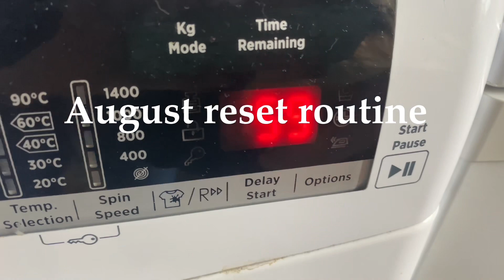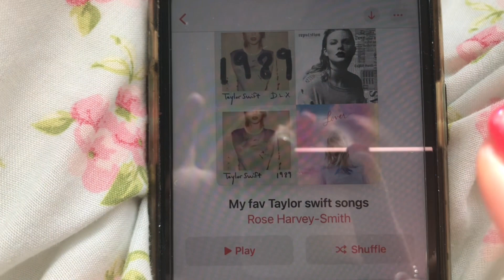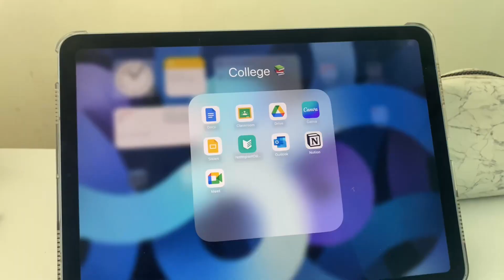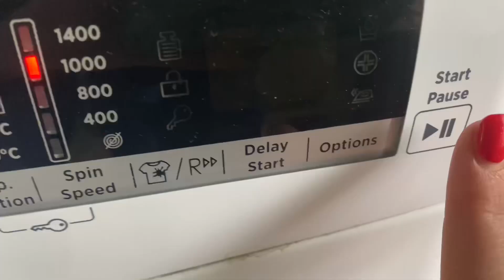August reset routine | cleaning, planning and reading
FAQS
How old are you?
18
Where do you live?
England
What do you film and edit on?